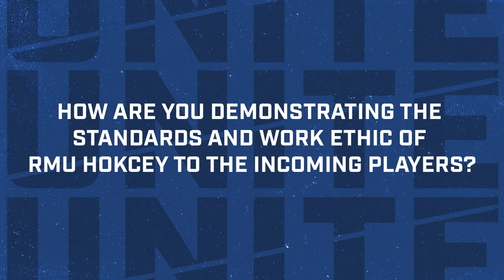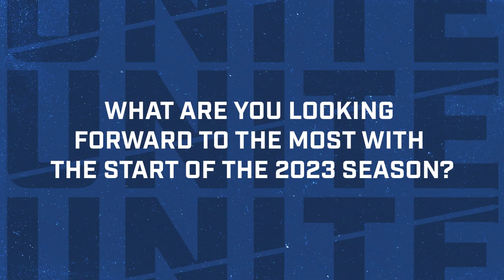Q&A w/ The RMU Hockey Team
Today marks the one year anniversary of the reinstatement of the RMU Hockey programs. In celebration, we sit down for a Q&A with the RMU Hockey team!